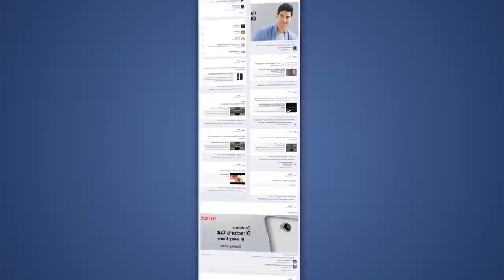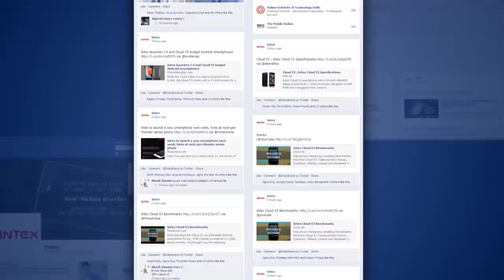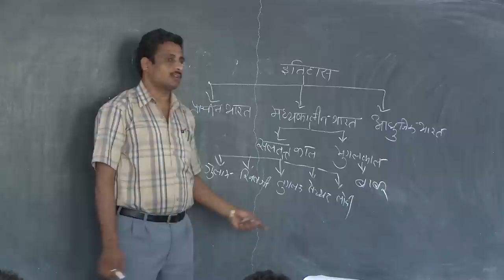Intex Corporate AV, Intex Corporate Video Film - Intex Technologies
Intex Corporate Profile - With sustainable branding, Intex Technologies is a peerless brand name in Indian Mobile, IT and consumer electronics fraternity. Intex has perfected the art of delivering an uncompromised mobile and IT experience through its elegant product segment. Deep attention to details and smart prospects set Intex Technologies apart. Mr. Narendra Bansal, the Chairman and Managing Director of Intex Technologies holds a totally unique and an idiosyncratic vision. Mr.Bansal embarked upon his journey in the year 1993, identified IT Hardware as a field with high growth potential and initiated Intex Technologies Limited in 1996. Backed by a strong team of product manufacturers, Mr. Bansal expanded into new markets and the product range rapidly expanded to over 30 product groups. The company has a humongous capacity to handle 296 items on its platter comprising Mobile Phones, Multimedia Speakers, LCD/LED TVs, DVD players, Computer UPS, Cabinets, Headphones, Web Cameras, Data Card, networking solutions to name just a few. Intex offers a remarkable placement to 2000 plus employees and offers equal opportunities for growth. Watch Intex Corporate movie and Intex Corporate Audio Visual.

With a strong focus on state of the art manufacturing facilities, Intex is a smart mobile and IT player offering high quality products at an affordable price. Intex has an unflinching commitment to Research and Development, access to most modern machinery, astringent quality control and strict supervision. In 2004, Intex set up its own Research and Development wing to optimize its marketing strategy. A major component of marketing is to generate trust. Intex is the most trusted brand and pioneer in Indian mobiles. Intex smartphone designs and distinctive features are fueled by innovative smartphone culture. Intex is covering 25 branches, 1100 distributers, and 40,000 re-sellers. Today, Intex has moved beyond the Indian shores in 66 countries.

Keshav Bansal speaks about Intex's aggressive marketing stragies and a 360 degree market campaign approach. Recently, Intex signed up Farhan Akhtar as their brand ambassador. Since then, the notable actor is creating ripples across all media platforms, and has created a distinctive aura around Intex. Intex has 200 large format retail stores and 40 plus exclusive retail stores along with world class service centers. The vision and mission of Intex has transformed into a practical reality. The company has been adept at exploring all avenues and make it available from corner stores so that you don't have to travel miles. Intex is the first to launch Dual SIM phones, first Indian brand to offer projector phones, phones with SAR ratings, phones for visually impaired and aged, and Class D amplifier for dynamic sound.

Intex comes with a social responsible mindset towards the society and formed a free education and medical facilities campaign for under privileged. Mrs. Alpa Bansal is Whole Time Director on the board of Intex Technologies (India) Ltd. Intex has won many awards and accolades for its aggressive growth. It strives to form a billion dollar industry in the coming years and is fully geared up to provide a wonderful experience to its customers.